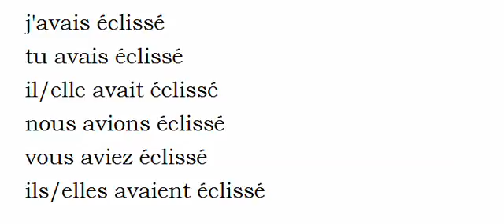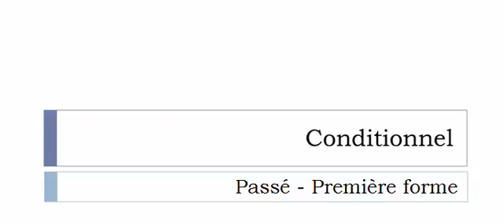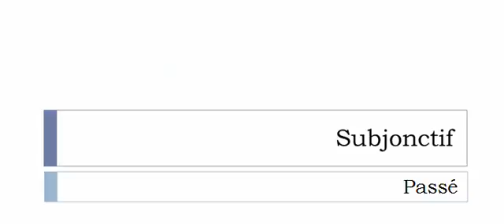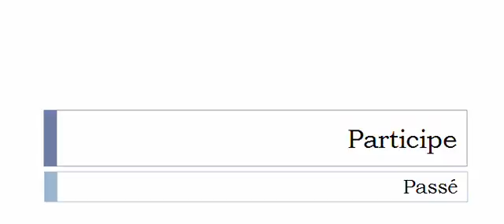フランス語を学ぶ = 共役 = Éclisser